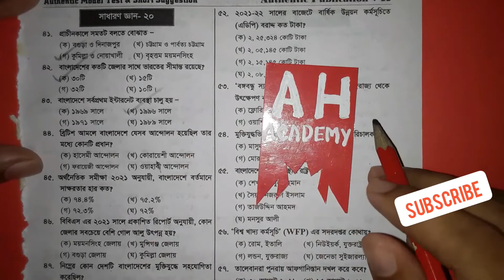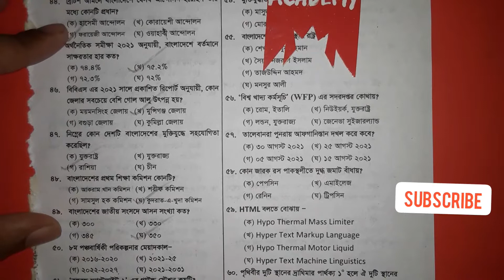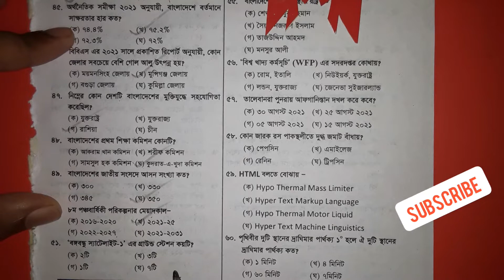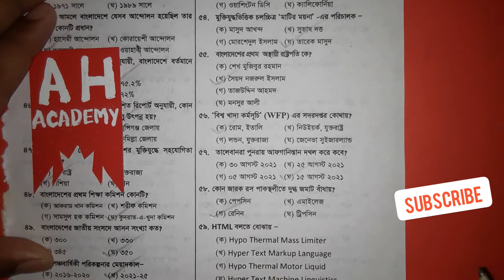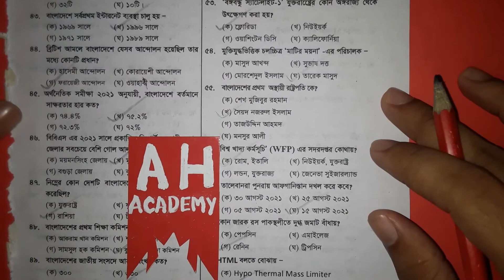Primary Teacher Recruitment Exam 📚 প্রাইমারি শিক্ষক নিয়োগ পরীক্ষা প্রস্তুতি-সাধারণ জ্ঞান 📖 পর্বঃ ০৬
সুযোগটি হাতছাড়া করবেন না!   @AHAcademybd   - তে বিনামূল্যে প্রাথমিক সহকারী শিক্ষক নিয়োগ পরীক্ষার মডেল টেস্টের সুযোগ!

যে কোনো ধরনের প্রতিযোগিতামূলক পরীক্ষায় একটি মডেল টেস্ট অনেক উপকারী। অন্যান্য চাকরির পরীক্ষার মতো প্রাথমিক সহকারী শিক্ষক নিয়োগও একটি গুরুত্বপূর্ণ পরীক্ষা। আপনি যদি আপনার দৈনন্দিন কাজ নিয়ে ব্যস্ত থাকেন এবং অধ্যয়ন করার জন্য পর্যাপ্ত সময় না পান, তাহলে এই ভিডিওটি আপনার প্রস্তুতিকে পরবর্তী স্তরে নিয়ে যেতে আপনাকে অনেক সাহায্য করবে। আপনি অন্যান্য কাজ করার সময়, আপনি এই প্রাথমিক সহকারী শিক্ষক নিয়োগ পরীক্ষার মডেল টেস্টের অডিও শুনতে পারেন। এখানে AH Academy - তে আপনি নিয়মিতভাবে বাংলা, ইংরেজি, সাধারণ জ্ঞান এবং গণিত মডেল টেস্ট প্রশ্ন পেতে পারেন। এই অনুশীলনমূলক প্রশ্নগুলো আপনাকে প্রাথমিক সহকারী শিক্ষক নিয়োগ পরীক্ষায় অনেক এগিয়ে রাখবে, ইনশাল্লাহ।

একটি ভিডিও মিস করবেন না, AH Academy-র সাথে আপনার প্রস্তুতিকে নিয়ে যান অন্য উচ্চতায়!
শুভকামনা আপনার জন্য !!!

Take advantage of the opportunity right now!  AH Academy offers a Free Primary Assistant Teacher Recruitment Exam Model Test!

Any type of competitive exam can benefit from a Model Test. Primary Assistant Teacher Recruitment Exam, like other employment exams, is a crucial exam. If you're busy with your everyday tasks and don't have enough time to study, this video will be of great assistance to you in taking your preparation to the next level. While you are doing other things, you can just listen to the audio of this Primary Assistant Teacher Recruitment Exam Model Test. Here at AH Academy, you can obtain Bangla, English, General Knowledge, and Math questions on a regular basis. This practice question will give you a good idea of what to expect on the Primary Assistant Teacher Recruitment exam.

Don't miss a single video, take your preparation to the next level with AH Academy!